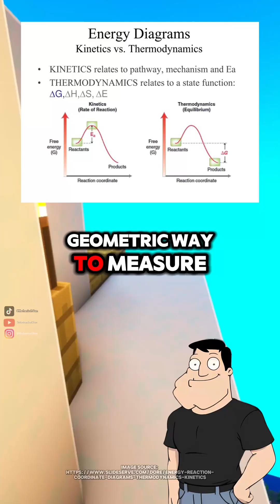What is thermodynamic length?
Thermodynamic length sounds abstract, but it reveals how far a system travels in state space, and how efficient it can be. This isn’t just theory, it’s geometry for smarter energy.